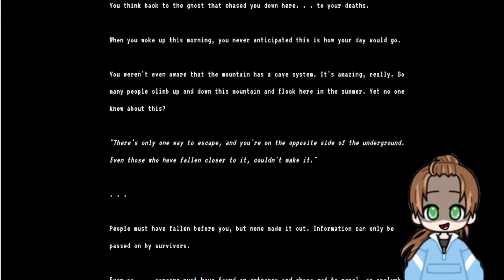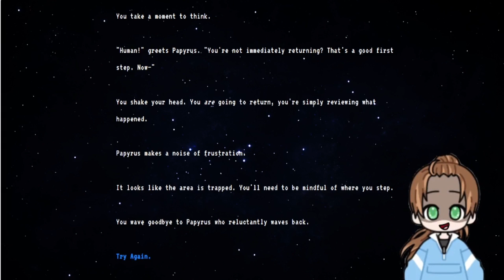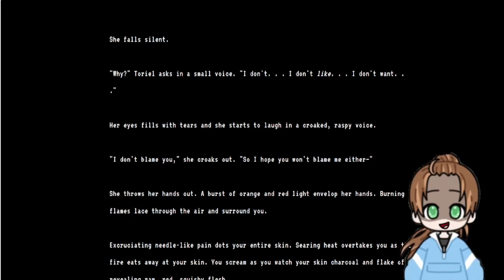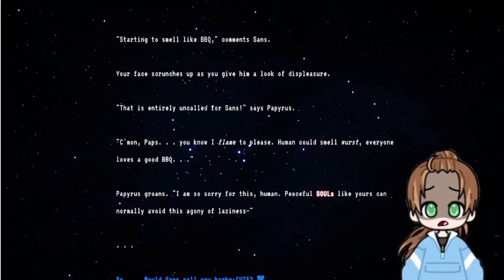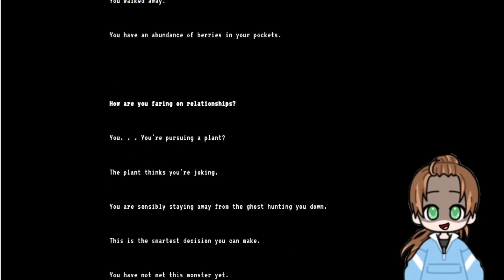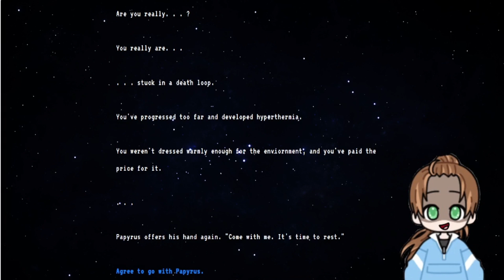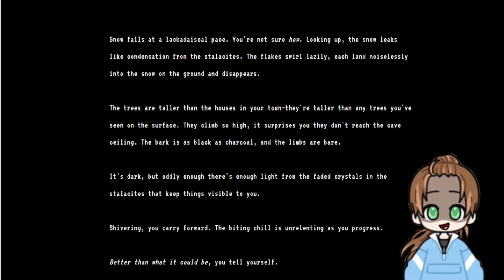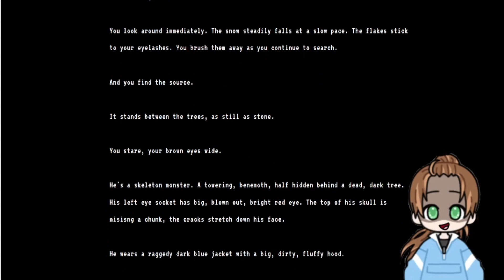Heartache Ruins- Horrortale (Part 2)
Toriel wants to kill me!!